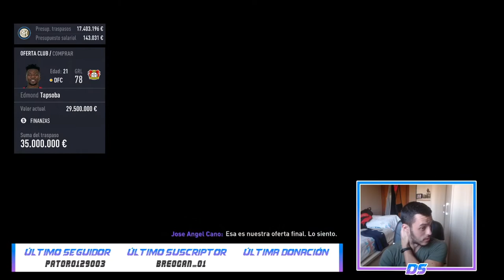FIFA 21 MODO CARRERA | INTER | BOMBAZO: LEO MESSI AL INTER #3